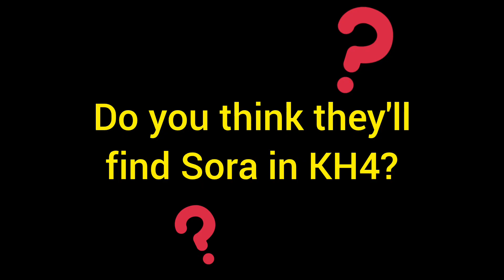Kingdom hearts short: Missing